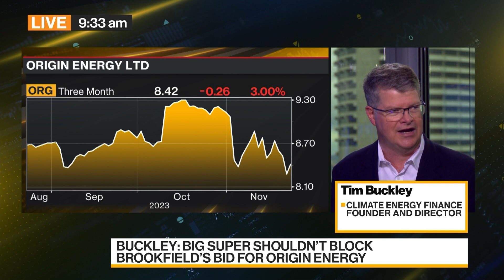Climate Energy Finance's Buckley on Origin Vote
Tim Buckley, director at Climate Energy Finance, discusses the key issues at stake for the upcoming Origin Energy's shareholders vote. He speaks with Bloomberg's Haidi Stroud-Watts on "Bloomberg Daybreak: Australia."